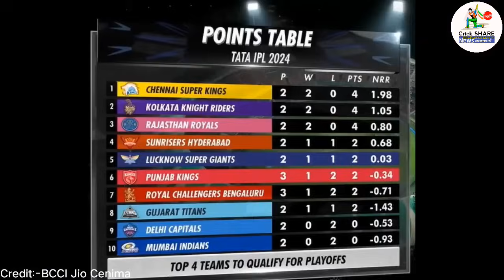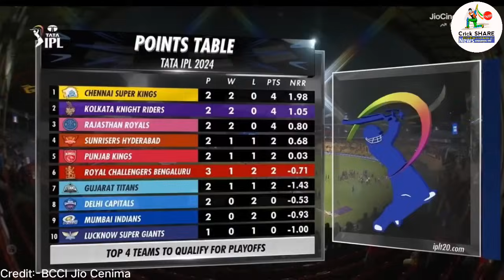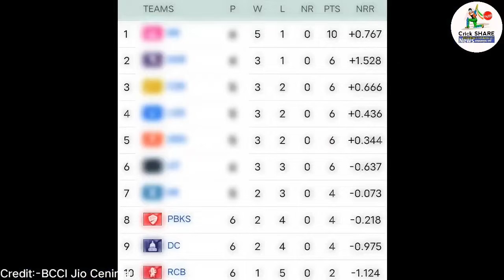KKR,CSK के जीत के बाद IPL 2024 के Points Table में मचा बवाल, LSG,Mi,RCB बाहर CSK को खुशखबरी,RR हैरान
कोलकाता चेन्नई के जीत के बाद IPL 2024 के Points Table में मचा बवाल||IPL 2024 points Table RCB,बाहर,RR हैरान

 iplhighlights2024pointstable

IPL Points table yesterday
Points table IPL
IPL match point table
IPL match point table today

ipl points table 2024 mpointstable

2020 ipl standings
2024 ipl points table team
2023 ipl point table
2024 ipl teams
 iplhighlights2024pointstable

If you find any such contact in this video that belongs to you and you feel that it should be removed from this video. Then I will remove that content immediately. I had worked hard to build this channel. I am sure that you will understand my world.